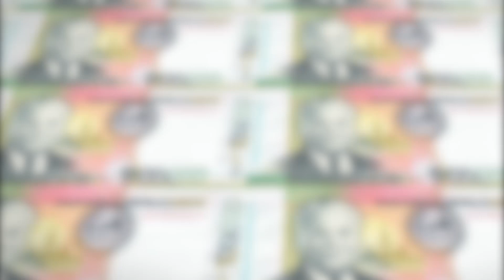ອັດຕາແລກປ່ຽນ ແລະ ລາຄາຄໍາປະຈໍາວັນ 08 ມັງກອນ 2022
ອັດຕາແລກປ່ຽນ ສະກຸນເງິນ ໂດລາ 1 ໂດລາ ອັດຕາຊື້ 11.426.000 ກີບ / ອັດຕາຂາຍ 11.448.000 ກີບ
ລາຄາຄໍາ 1 ບາດ 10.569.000 ກີບ